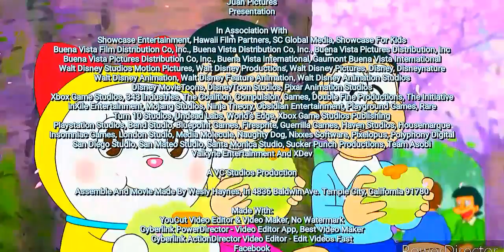Scrubs (HD) (35mm) (VistaVision/Univisium) (2.00:1)